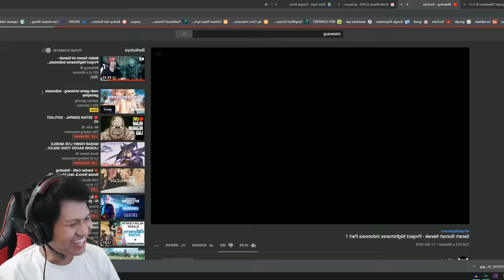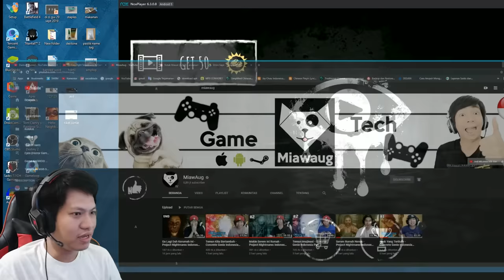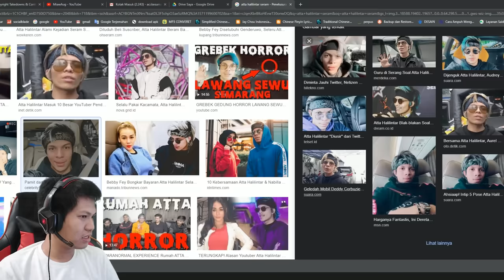EKSPERIMENT HANTU YOUTUBER TERNAMA!! Eyes Horror Game Part 4 [SUB INDO] ~Maafkan Saya Sesepuh!!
Mungkin ini menjadi gameplay eyes saya yang terakhir karena semua mode sudah saya mainkan di episod ini, dan memang mungkin ini menjadi episode paling aneh yang pernah saya buat, sebelumnya saya memintaa maaf ada yang kurang berkenan, semua hanya hiburan tidak ada maksud untuk mengejek ataupun yang lainnya, semuanya youtuber TERHEBAT SEINDONESIA kecuali saya wkwkwkwk..
penasaran dengan gameplay eyes??